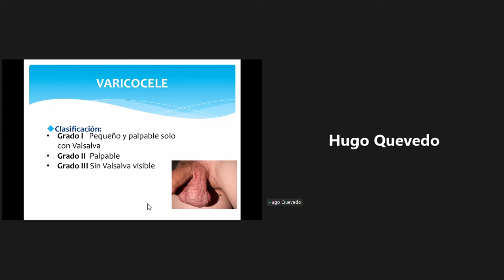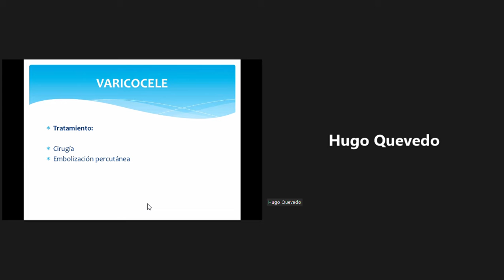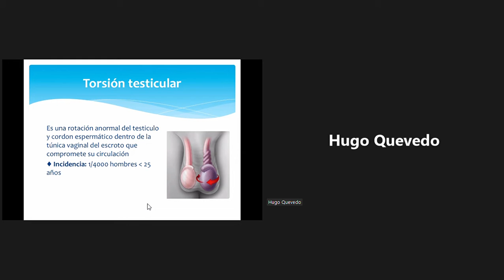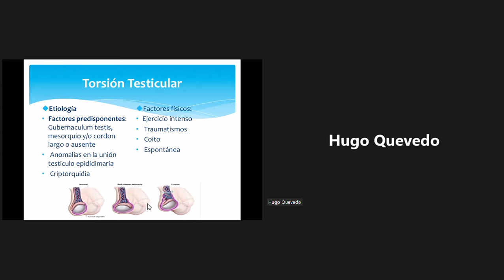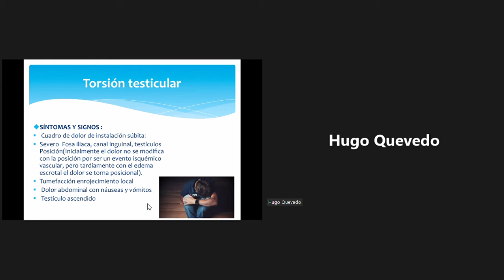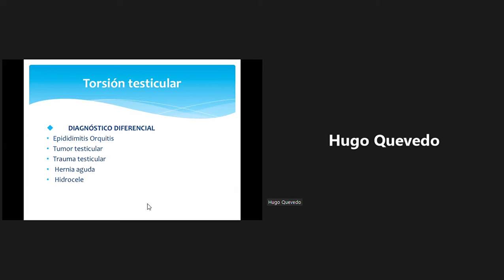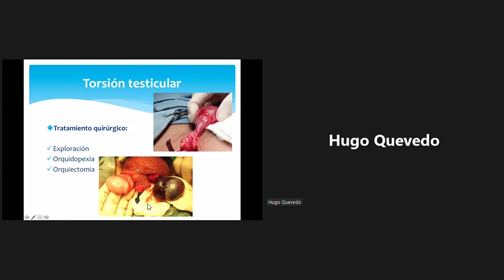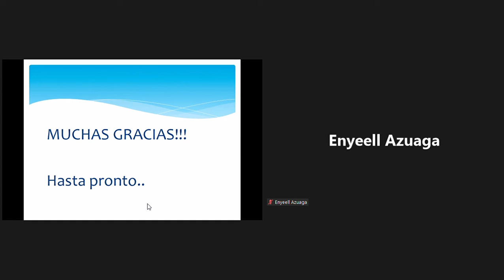UROLOGIA 23/03/22 PARTE 2